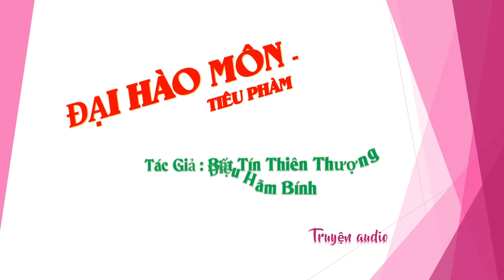Chương 556-570 - Đại Hào Môn - Tiêu Phàm Tác giả Bất Tín Thiên Thượng Điệu Hãm Bính, Truyện audio